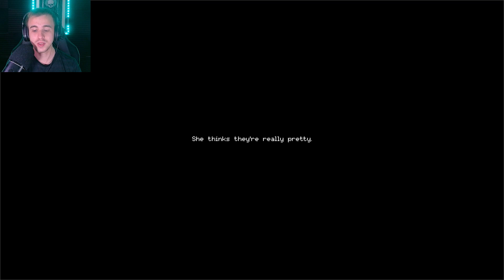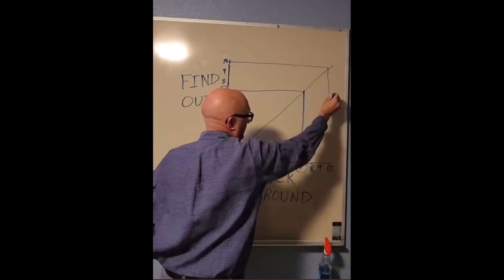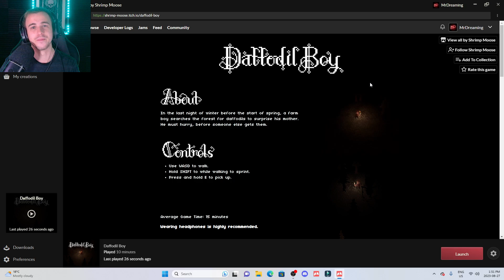FLOWER PICKING HORROR - Daffodil Boy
In the last night of winter before the start of spring, a farm boy searches the forest for daffodils to surprise his mother. He must hurry, before someone else gets them.